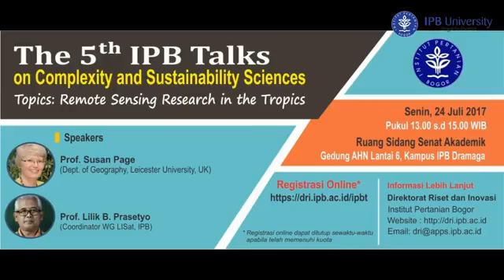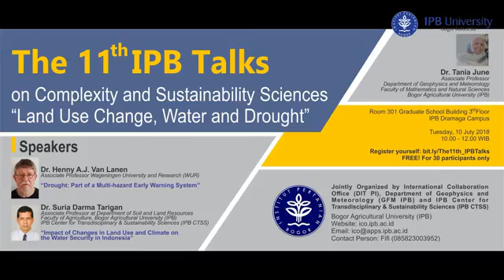The IPB Talk History (2016-2020)